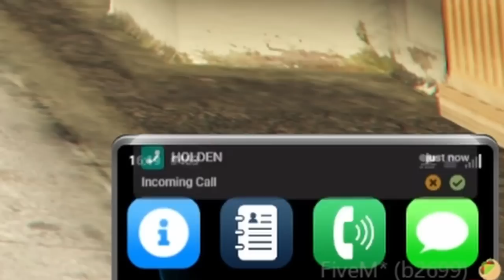HOLDEN MADDOX is MONSTER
00:00 Intro
03:32 Osvaldo
11:54 An insult
17:14 No harm
23:35 Anita
27:15 Radio show
33:40 Curveball
40:04 Green room
47:04 Calling in
54:14 Hitchin a ride
58:43 Snafu
1:03:33 Giant
1:07:46 Send it
1:08:36 One clown down
1:09:10 Another clown
1:09:42 Straight through
1:11:55 That's three
1:14:33 Bad person
1:16:54 Enough swearing

Stream from 05Jun23
Thumbnail by: repl4cement
Edited by: porkrinde
AI portrait by: _freakwaves